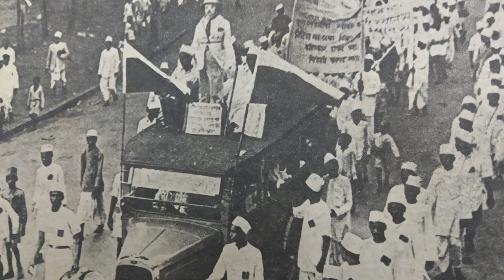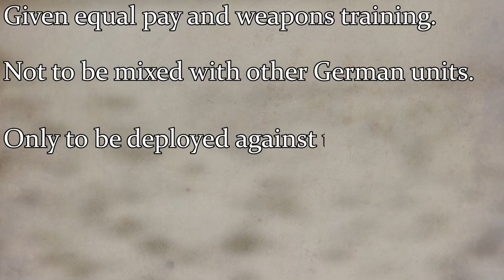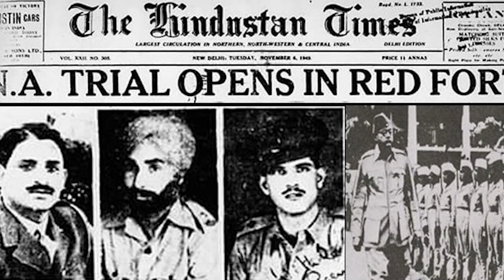The Indians of the German SS: Free Indian Legion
The Free India Legion (Legion Freies Indien) was also known as the Indian Legion (Indische Legion). It was brained by Indian Nationalist Subhas Chandra Bose, one who aimed to rid India of British rule by any means necessary. Not only would we create the Free Indian Legion, he would also be instrumental in the creation of the Indian National Army in SE Asia, and today, we will delve into this forgotten piece of history.

Read more about the Legions:

Hitler's Vikings: The History of the Scandinavian Waffen-SS: The Legions, the SS-Wiking and the SS-Nordland

SS Foreign Divisions & Volunteers of Lithuania, Latvia and Estonia, 1941–1945

Hitler's Jihadis: Muslim Volunteers of the Waffen-SS (Hitler's Legions)

Hitler's Flemish Lions: The History of the SS-Freiwilligan Grenadier Division Langemarck (Flamische Nr. I) (Hitler's Legions Book 2)

Belgian Waffen-SS Legions & Brigades, 1941–1944: Wallonie, Wallonien, Flandern & Langemarck

Norwegian Waffen-SS Legion, 1941–43

SS Hitler's Foreign Divisions: Foreign Volunteers in the Waffen SS 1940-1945

11th Waffen-SS Freiwilligen Panzergrenadier Division “Nordland”: An Illustrated History

The Axis Powers attempted to use any pre-existing unrest to try and advance their own goals. Here, the unrest from sections of the populace would be exploited in the crown jewel of the British Empire, India. India had a rather active independence movement, one which had been already exploited to some degree during the first World War, with Germany giving funding and support to an armed mutiny of Indian nationals across Asia. As WW2 drew on, the same plan would be implemented by all major axis powers, with them giving support in some fashion to uprisings against the British, which included raising dedicated Indian military units.

Here, the Axis would see support from a few members of the Indian National Congress, the lead organization leading the struggle for Indian independence. The British had declared India as a co-belligerent against the Axis Powers without consulting the Indian people or the Congress first. While most members would later signal conditional support for the war against Fascism, others such as former president Subhas Chandra Bose, were outraged, and would stage anti-British protests around the nation, as he had long held views that more direct action should be taken against British Imperialism. For his protests, he would be arrested in June of 1940 and kept under strict house watch. He would escape in early January of '41, heading north into the Soviet Union where he hoped that he could drum up support to start a pro Indian, anti-British radio broadcast, with the goal of eventually creating an army to fight against the British.

Reaching no agreements with Moscow, Bose would go to Berlin in April of 41 with the same plea, and somewhat surprisingly to Bose, both  foreign minister Joachim von Ribbentrop and Hitler signaled their support for his idea, giving him funds and logistical support to put his plan into motion. From here, he would establish the Azad Hind Radio station, which commenced broadcasting on shortwave frequencies, reaching tens of thousands of Indians. Soon after, Bose would get the go ahead to start forming an Indian legion that he hoped could be used to trigger the downfall of the British Raj.

The first men of this new legion came from POW's taken after the battles surrounding Tobruk in North Africa. 27 POW's would be recruited as potential officers and flown to Berlin in May of '41, primarly to act as recruiters from the thousands of prisoners that were being transferred to Germany. While the turnover rate was very low, over 20,000 Indians would become prisoners Germans, and the number of defectors gradually grew. As the Legion grew, they would be transferred to Königsbrück to get their training and their official uniforms. They would be issued the standard Wehrmacht uniform, on their right upper arm was a  badge in the shape of a shield with three horizontal stripes of saffron, white, and green, featuring a leaping tiger. Additionally, Freies Indien was inscribed in black above the tricolor. Sikhs in the legion were permitted to wear a turban as dictated by their religion instead of the usual peaked field cap as well.